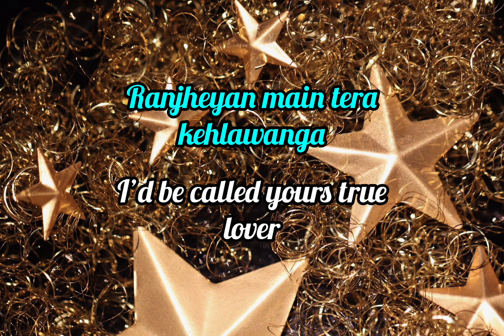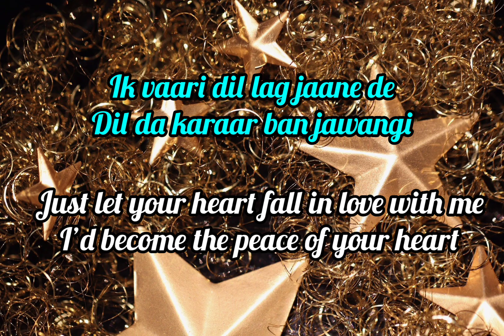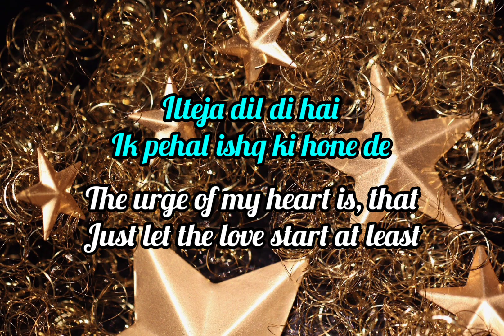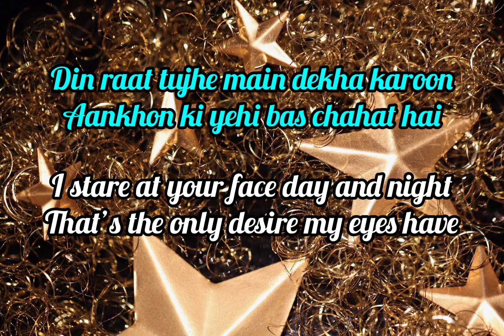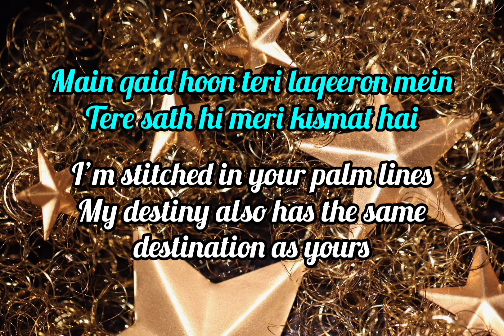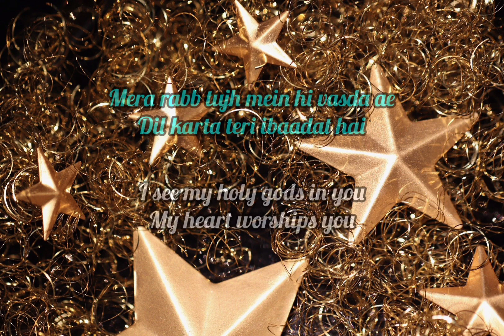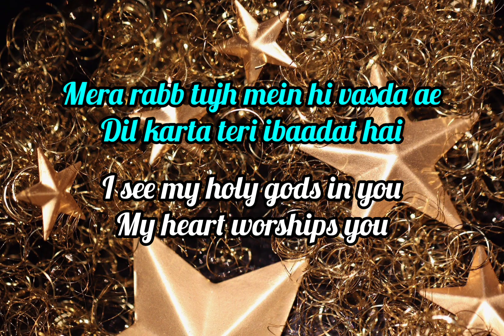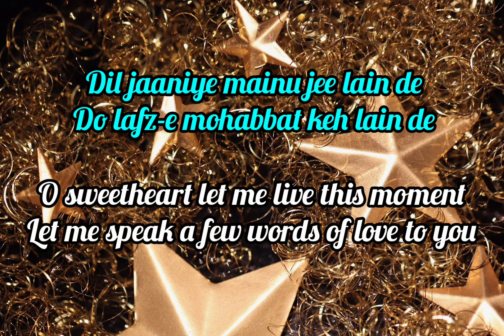Dil jaaniye (Lyrics)English Translation | Jubin Nautiyal,Tulsi Kumar | Khandani Shafakhana